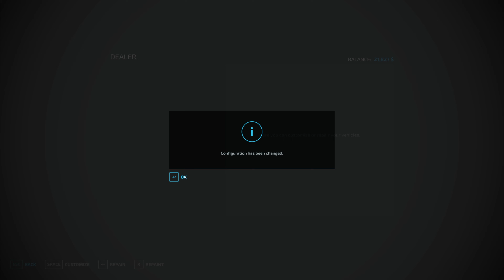Competitive Multiplayer Episode 9: HMG vs. Richard H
Logging, sorghum, and a failed cotton harvester purchase!